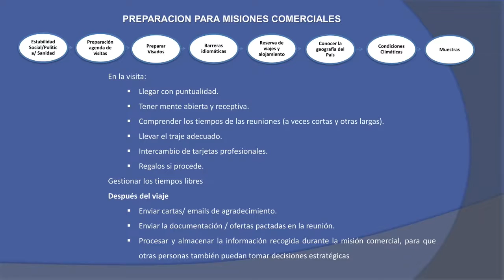Cómo prepararse para una misión comercial: GALLUCCIO, Angiolina (29 de Mayo)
"Cómo prepararse para una misión comercial"